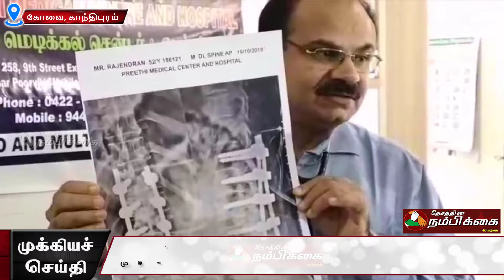பிரீத்தி மருத்துவமனையில் வயதில் மூத்த முதியோர்களுக்கு அறுவை சிகிச்சை செய்து சாதனை